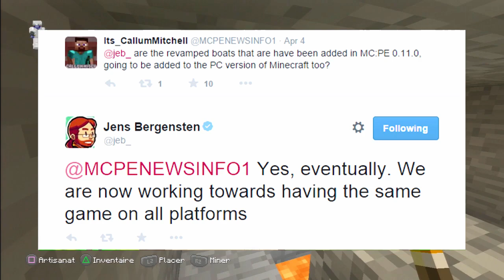Minecraft PS3/PS4/PSVITA/XBOX/XBOX ONE | MAJ TU 25/1.17 - Informations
Et bien Bonjours a toutes et à tous,

Tout d'abord bienvenue sur la CubixPlay, dans cette vidéo nous vous présentons une vidéo informations sur la MAJ 1.17/ TU 25

sur ce a bientôt pour de nouvelles vidéos

■ Skype:
               •••► WerKvZ : WerKvZ | CubixPlay Youtube

               •••► Glex : myglex | CubixPlay Youtube